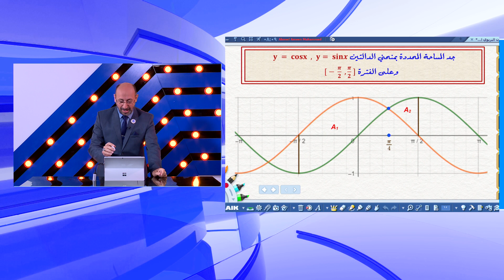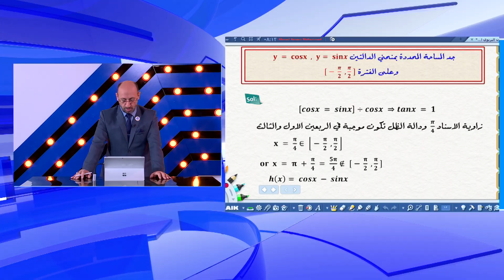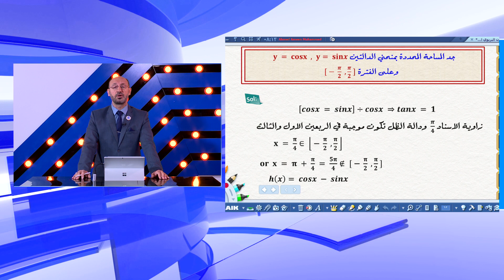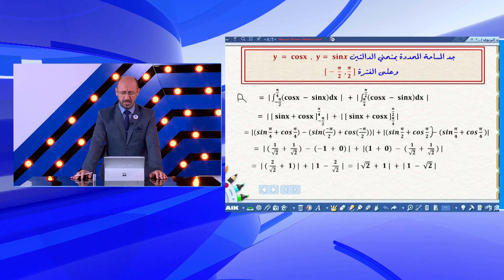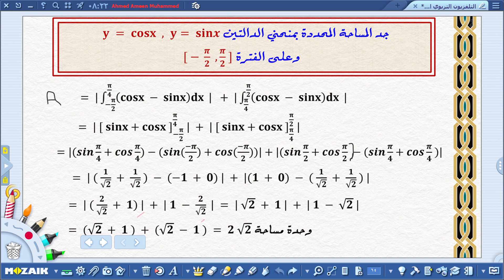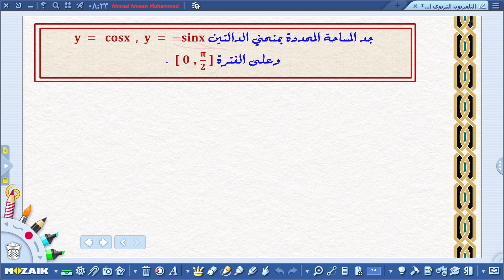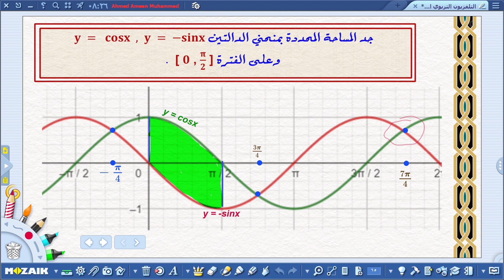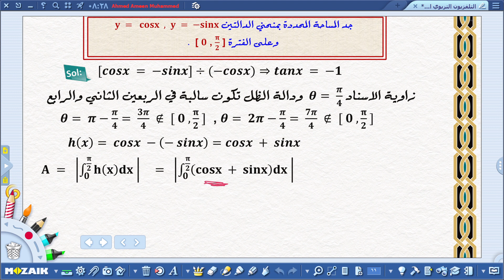الرياضيات - السادس العلمي - الفصل الرابع , مساحات المناطق المستوية , الجزء الخامس